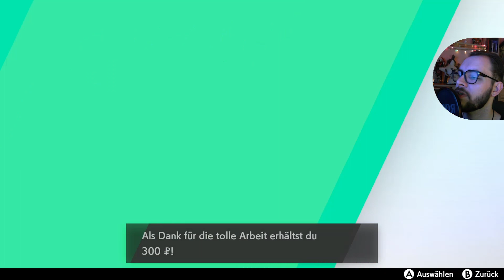Pokémon - Schwert ⚔ #054 - Besichtigung der Schlosskulisse Ω Let's Play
Der Dexit war vielleicht nicht die erste aber die größte Kontroverse in einer Liste an Kontroversen. Ich wage dennoch, meinen Spaß zu haben! Wer dabei sein will, muss nur dran bleiben ^^

◄♦Ω---Let's-Play---Ω♦►

► Pokémon - Schwert
GameFreak [2019]

► Wenn Dir das Spiel gefällt, unterstütze doch bitte die Entwickler und kaufe Dir das Original, bei einer Quelle eurer Wahl wie zum Beispiel im LhugyStore bei Amazon